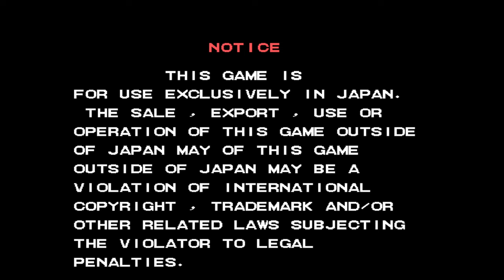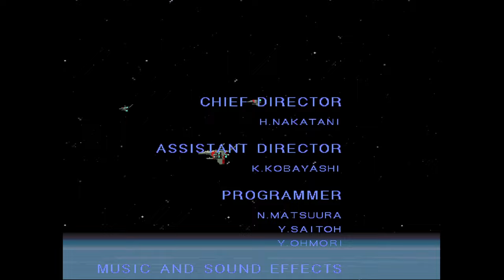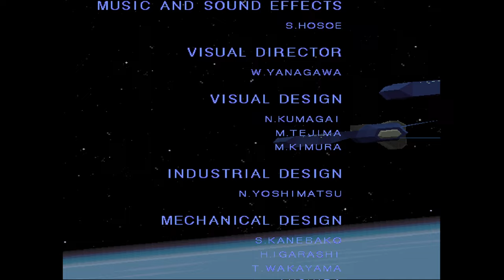StarBlade - 1 Credit Clear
god this game is cool